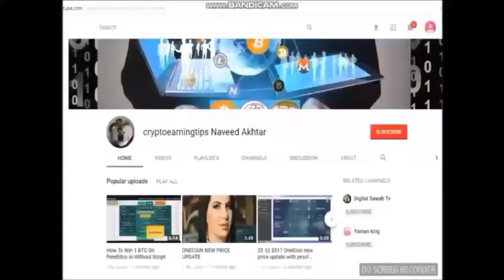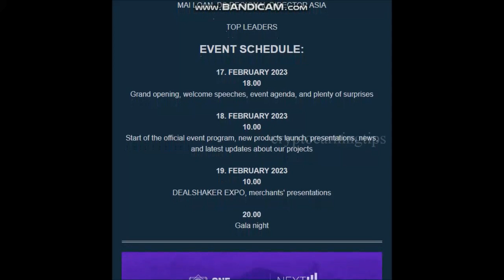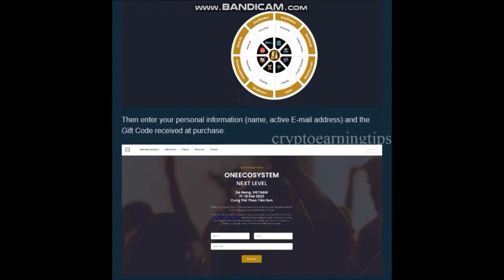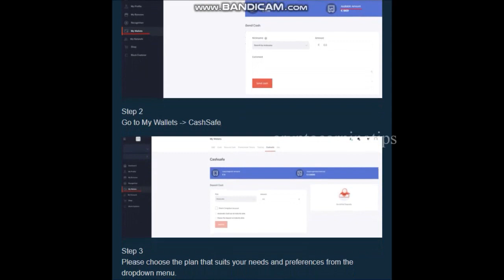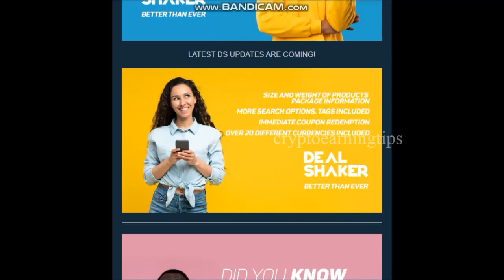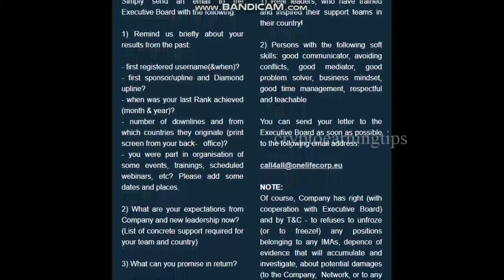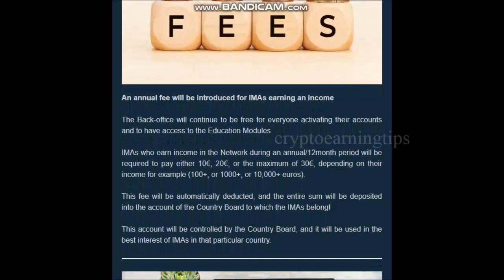ONECOIN ECOSYSTEM LATEST ANNOUNCEMENT MUST WATCH 05/02/2023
Very Important News Must Watch
Its better then binance just free signup

FANTASTIC UPCOMING HELSINKI, FINLAND EVENT!
PART OF THE CORPORATE EUROPEAN TOUR REFORM

ONECOIN ECOSYSTEM LATEST ANNOUNCEMENT MUST WATCH 03/02/2023,
ONEFOREX LATEST NEWS,
FINANCIAL & E-COMMERCE SUMMIT BRAZIL
ONE ECOSYSTEM EVENT,
FLORIANOPOLIS BRAZIL,
Onecoin exciting news13/01/2023,
Latest news about dealshaker 14 january,
# HELSINKI FINLAND EVENT,
Onecoin Market Cap,
oneforex onecoin,
ONE ECOSYSTEM EXCITING NEWS Must Watch,
ONE ECOSYSTEM NEWSLETTER Latest Update.